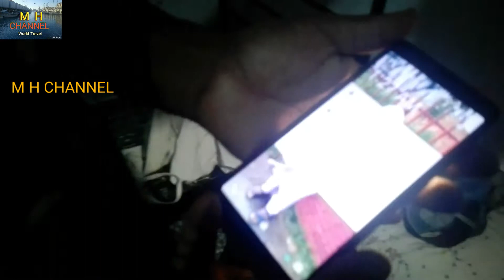উরসের কামড়ে ঘুম না আসতে পারার যন্ত্রণা কেমন লাগে, যদি সেটা হন আপনি | bedbug bites are very annoying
উরসের কামড়ে ঘুম না আসতে পারার যন্ত্রণা কেমন লাগে, যদি সেটা হন আপনি | bed bugs bites are very annoying

উরস বা ছারপোকা একটি আতঙ্কের নাম। এই পতঙ্গটির সাথে আমরা কম বেশি সবাই পরিচিত। কিন্ত এই ছারপোকা দ্বারা যারা আক্রান্ত হয়েছেন তারাই জানবে এর যন্ত্রণা কি। যদি কোন বাসা বাড়িতে ছারপোকা বাসা বাঁধে তবে এদের নিধন করা খবই কষ্টকর।

এ পোকাটি বিছানা, মশারী, বালিশের এক প্রান্তে বাসা বাঁধে। বিছানার পোকা হলেও এর অন্যতম পছন্দের আবাসস্থল হচ্ছে - ম্যাট্রেস, সোফা এবং অন্যান্য আসবাবপত্র।

পুরোপুরি নিশাচর না হলেও ছারপোকা সাধারণত রাতেই অধিক সক্রিয় থাকে এবং মানুষের অগোচরে রক্ত চোষে নেয়।মশার ন্যায ছোট্ট কামড় বসিয়ে এরা স্থান ত্যাগ করে।

তমনি একটি আতঙ্কিত রাতের ভিডিও আপনাদের সাথে শেয়ার করলাম।

The name of a panic in Urus or bed bug. With this insect we are less known to everyone. But those who have been infected by this bulge will know what its pain is. If the house is lodged in a house, then it is difficult to kill them.

The insect encircles the bed, mosquito and pillow on one side. Although bed insects are one of the preferred habitats - Matres, Sofa and other furniture.

Although not completely nostalgic, the barks are usually more active at night and the blood is washed away by humans. They leave the place by putting a little bite on the hair of the mosque.

Then you shared a horror night video with you.